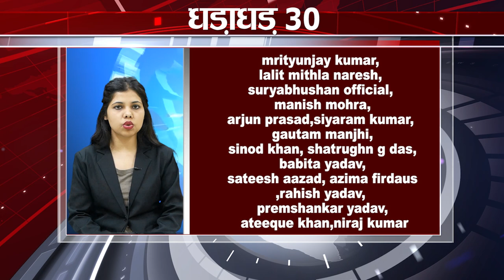Get Top 30 breaking news,Bihar news,Aaj ki taja khabar India/Bharat news,Non stop,Fatafat khabren